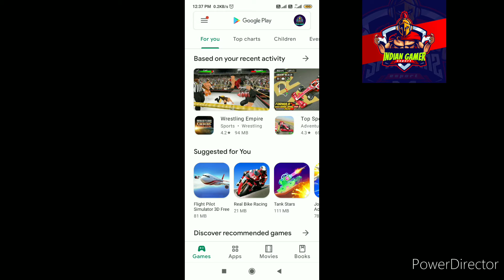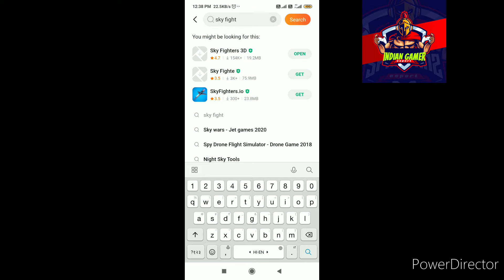Best action game in 19 mb / full details.